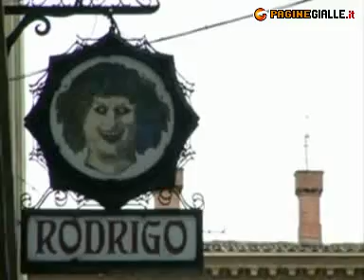RISTORANTE RODRIGO BOLOGNA (BOLOGNA)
RISTORANTE RODRIGO 2/H, v. Zecca Tel 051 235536, 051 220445 Fax 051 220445 Dal 1949, nello storico palazzo della Zecca, si trova il ristorante Rodrigo, in pieno centro, a 100 metri da p. Maggiore. Il locale è frequentato da attori, politici, industriali e note personalità. Le specialità, tipicamente bolognesi sono: tortellini, tortelloni, tagliatelle, tagliolini, passatelli in brodo, pasta e fagioli; tutte paste fatte artigianalmente in casa, oltre a quelle secche con vari condimenti. Come secondi, il ristorante dispone di tante qualità di carni elaborate o alla brace, con funghi e tartufi freschi in stagione. Vasto assortimento di pesce fresco tutti i giorni, dagli antipasti, alla pasta, ai secondi. Come dessert, frutta e dolci secondo le stagioni. Vastissima enoteca di vini italiani ed esteri; grandissimo assortimento di cognac, brandy, whisky e grappe.